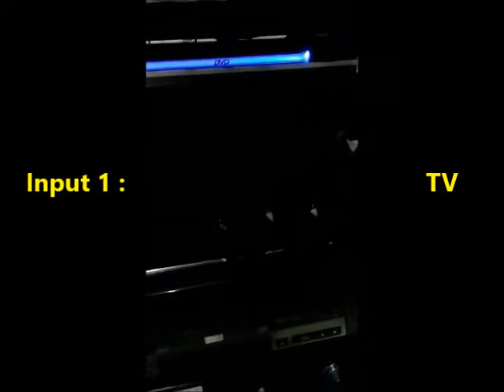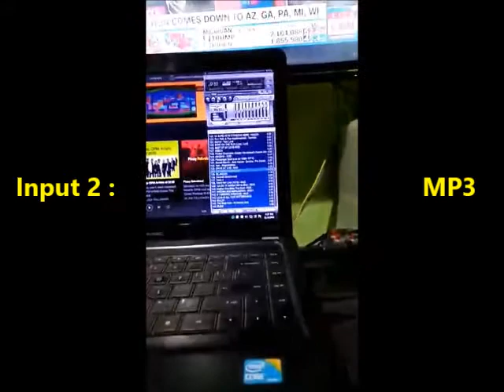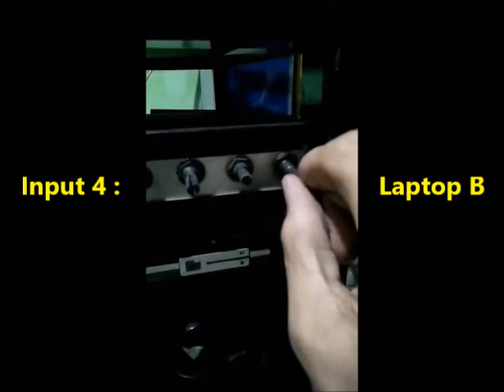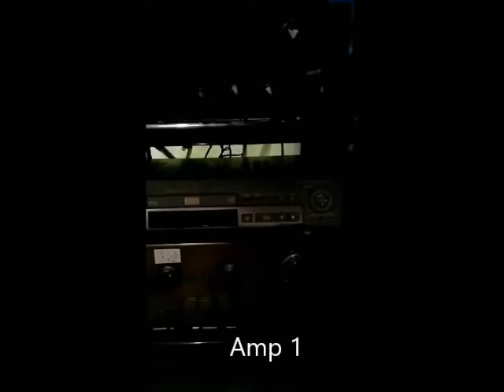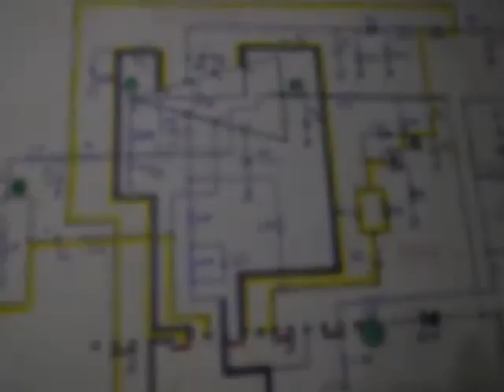DIY 4 Inputs Audio Mixer @ BCR Tronix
DIY 4 Inputs Audio Mixer (ie : TV, MP3, Laptop 1 and Laptop 2).